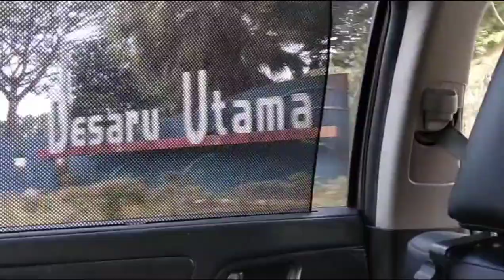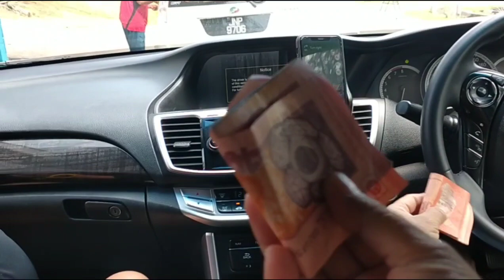mantai kita gaes ‼️ Desaruu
cuti² Malaysia for Devapali public holiday gaes jom ke desaruu cuaaca panass enaknya mantai yukkk